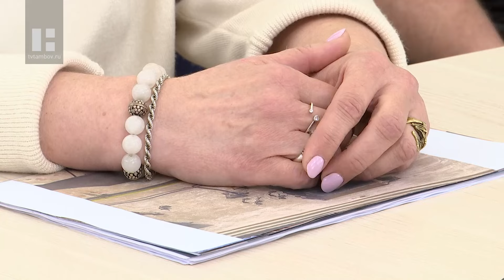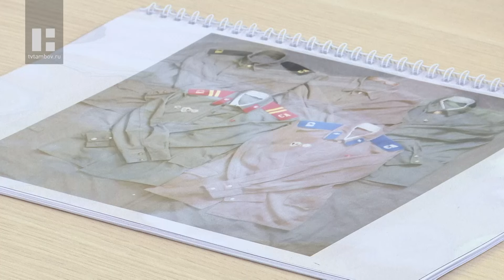Максим Егоров помог решить проблемы жителей Тамбовской области на личном приёме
Замена уличного освещения, капремонт многоквартирного дома в областном центре и предоставление площадки для создания музейно-выставочного комплекса, посвященного военной истории России. С этими и другими вопросами жители Тамбовской области смогли обратиться к главе региона Максиму Егорову в ходе традиционного личного приёма граждан.